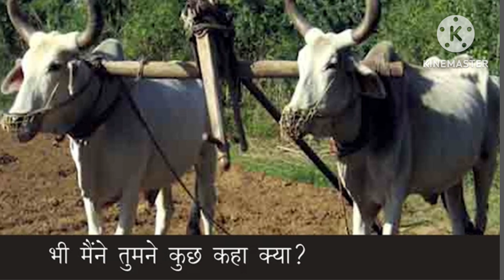बदलते जमाने की रफ्तार मे एक सांड ने सुनाई दुखभरी कहानी किस तरह इंसांन बदलता जा रहा हैvideo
YE VIDEO PUBLI K KI जगरुकता के लिए बनाई गयी है हर व्यक्ति को पशुओ की देखभाल करनी चाहिए जिससे समाज